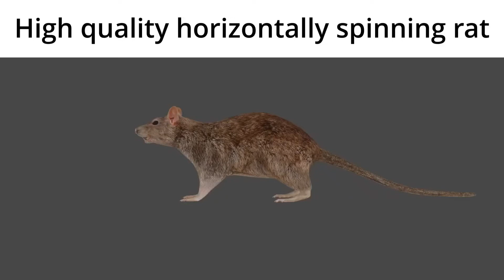High Quality Horizontally Spinning rat meme (original meme)